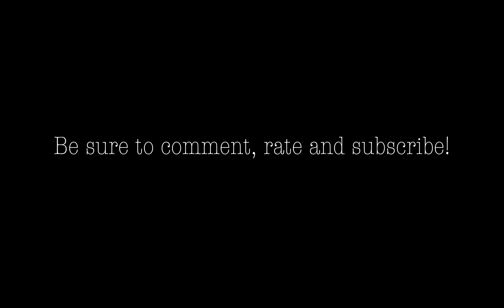Feedback Fiends - The Addiction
Our second single off of our (unreleased) debut EP. Release date tbd, most likely in March!

Recorded all by ourselves at SAE Institute Chicago and Shadow Soul Studios.

Mixed/mastered by Tom Faron at Shadow Soul Studios.